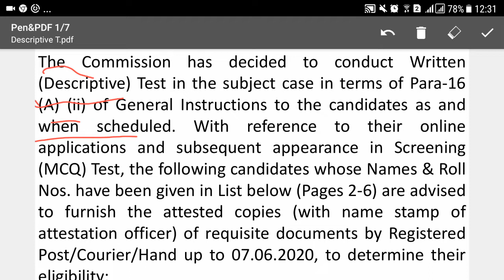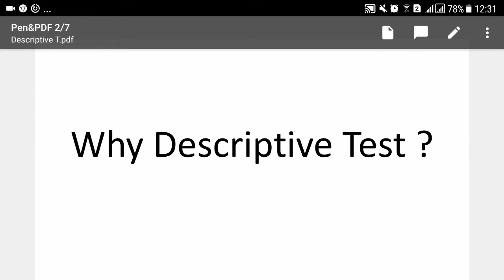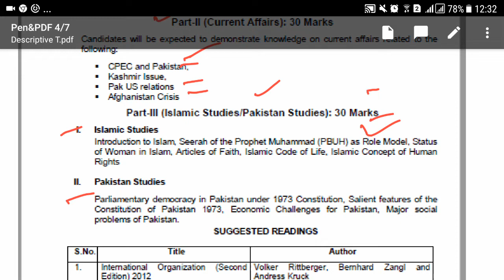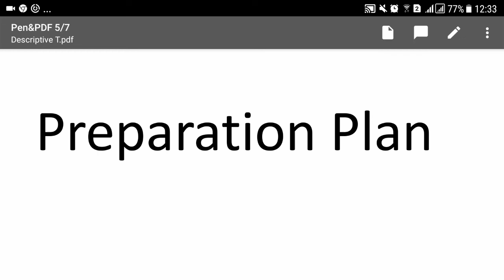DESCRIPTIVE TEST, SYLLABUS, PURPOSE & PREPARATION GUIDELINES